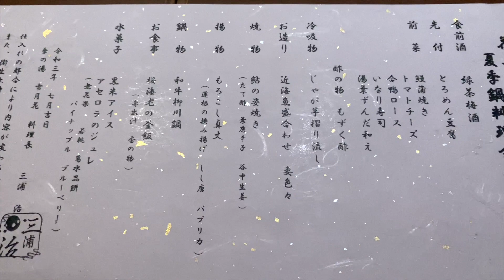【サプライズ】3年記念日に温泉旅行したら一生の思い出になった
本日は記念日企画！！！※緊急事態宣言前に撮影済み
今回はなーちゃんがかっくんにサプライズしたよ！
久しぶりに旅行に行けてハピハピ😂

*プレゼントやお手紙は事務所まで
〒150-0002
株式会社BitStar　かけまる宛までよろしくお願いします。